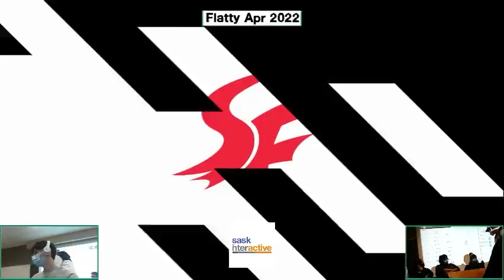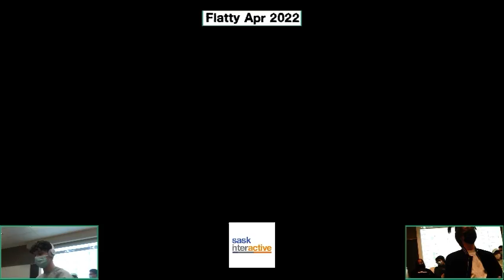King Succy (Ryu, Kazuya) vs. veto (Joker) - Winners Quarters - Flatty Apr 2022